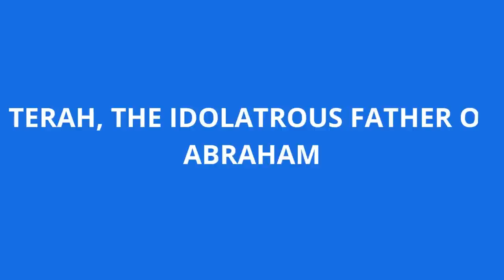TERAH, THE IDOLATROUS FATHER OF ABRAHAM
In this article, we will delve into the intriguing story of Terah, the idolatrous father of Abraham.

 Terah plays a significant role in biblical history, and understanding his background and influence can shed light on the journey of faith undertaken by his famous son, Abraham.

 Join us as we explore the life of Terah, his religious beliefs, and the impact he had on Abraham's spiritual journey.

Terah: A Man of Idolatry
Terah was a prominent figure in ancient Mesopotamia, living in the city of Ur during the Chaldean dynasty.

 He was known for his strong attachment to idol worship, a common practice among the people of that time. Terah's devotion to idols influenced the religious upbringing of his children, including Abraham.

Terah's Belief in Multiple Gods
Terah, like many people in his era, believed in the existence of multiple gods. Each deity represented various aspects of life and nature, and people would worship these idols to seek favor, protection, or guidance.

The culture of idolatry was deeply ingrained in the society Terah lived in, shaping his worldview and religious practices.

Influence on Abraham's Upbringing
Growing up in a household centered around idol worship, Abraham was exposed to these beliefs from an early age.

However, as Abraham embarked on his own spiritual journey, he began to question the validity of idolatry and sought a deeper understanding of the divine.